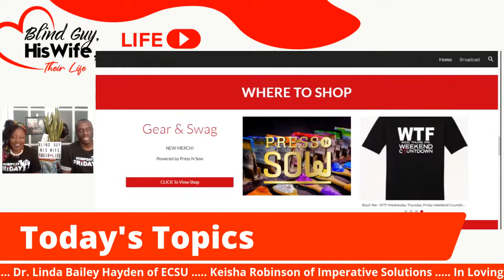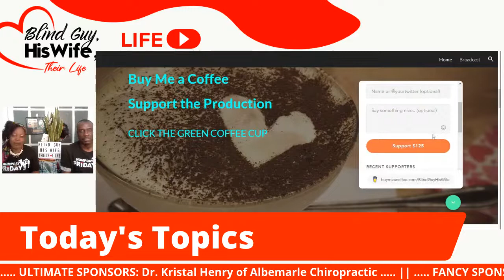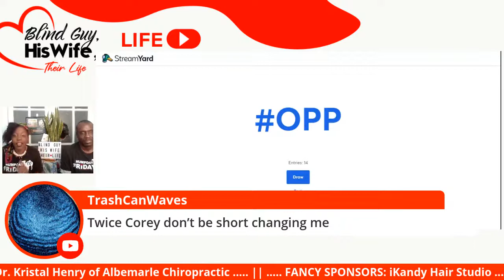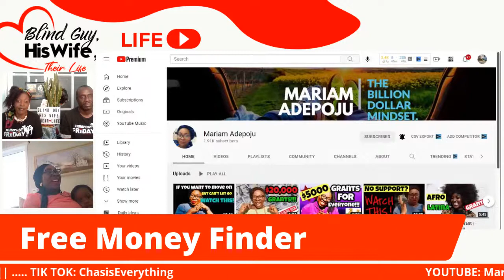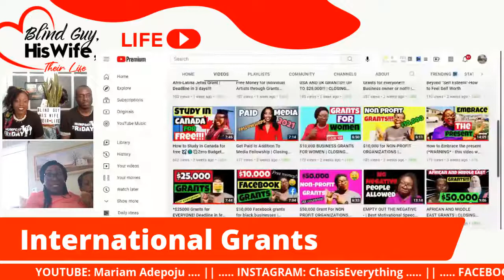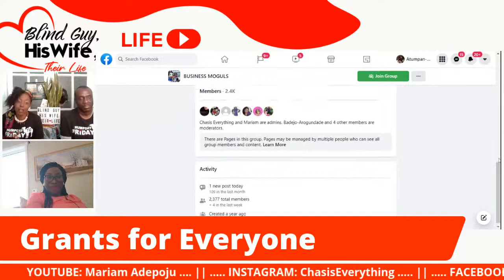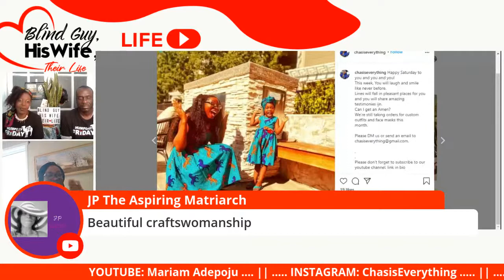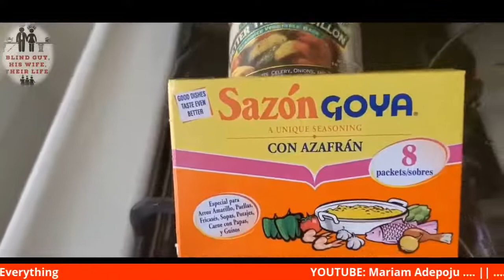Grants | Build Business With OPP: Other People's Philanthropy | Mariam Adepoju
Learn how to get grants to fund your life without repaying a dime. Nigerian born Mariam Adepoju shares information that transforms lives. Learn how to finance your education and business with free money that does not have to be repaid. Discover grant opportunities for everyone around the world for women and media content producers as Mariam Adepoju shows how to live your best life on O.P.P. Other People's Philanthropy.

BLIND GUY HIS WIFE ON SOCIAL PLACES